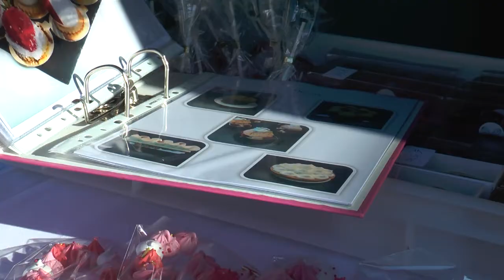Valentinstags Spezial in der Grätzl Oase Langenzersdorf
Das nun sehr hübsche Platzerl wird seit Frühjahr des Vorjahres von Cornelia Meixner (Musicaldarstellerin und Obfrau Kulturverein Spektakel Brot & Spiele) in Zusammenarbeit mit der Gemeinde Langenzersdorf und der Sparkasse Korneuburg belebt, mit verschiedenen Maßnahmen: Eiswagen von „Zuckero“, Maronistandl  von „Maroni Walter“ und eine Open Air Veranstaltung, der „Sommerklang LE“. Das alles fand sehr großen Anklang, am Platz ist immer einiges los und dessen Vorzüge wurden dadurch auch erkannt: dass es eben dort etwas breiter ist, man Platz für Roller, Kinderwagen und Co hat, sich die Eishände beim Brunnen abwaschen kann, etc.
Daher hat Cornelia Meixner ein Ganzjahresprogramm erstellt und das Valentinstags-Special ist nun der erste Sonderverkauf, der einmal nur über drei Tage geht.
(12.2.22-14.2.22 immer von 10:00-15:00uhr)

Das Projekt „Grätzloase rund um das Haaderhaus in Langenzersdorf“ ist ein Pilotprojekt zur Umgestaltung des Straßenfreiraums in Zentrum von Langenzersdorfs entlang der Nordseite eines Teilstücks der Korneuburgerstraße. Ziel ist es, die Aufenthaltsqualität zu steigern und das Zu-Fuß-Gehen und Radfahren zu fördern.